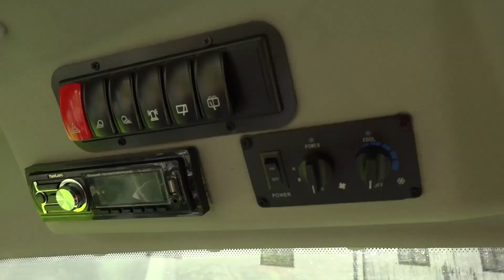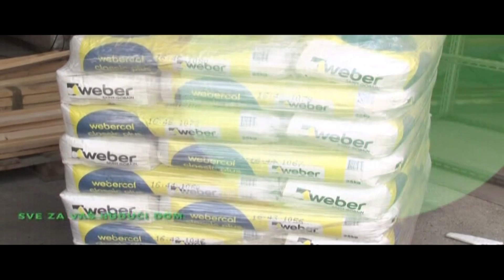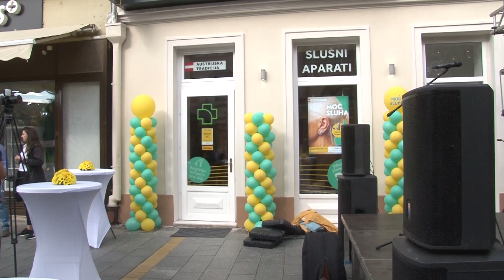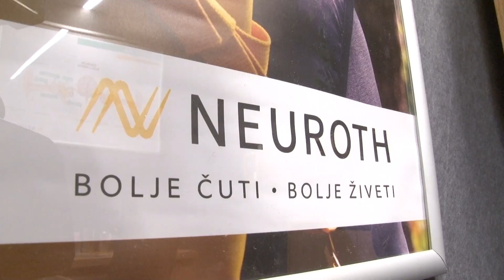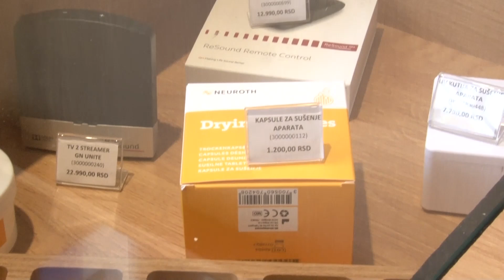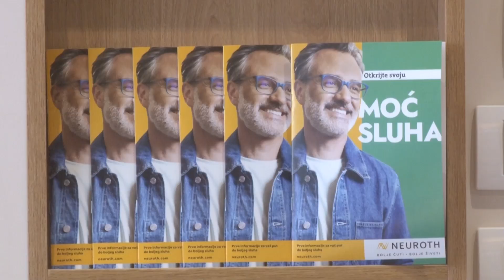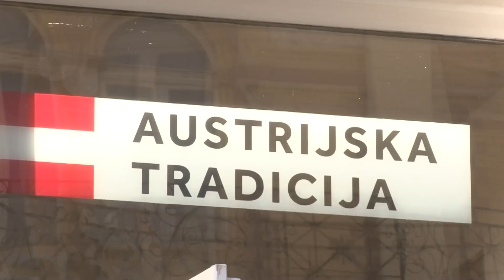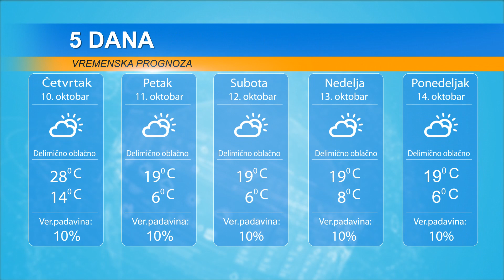DAN 9. OKTOBAR 2024.POSETA OSNOVNOJ I SREDNJOJ ŠKOLI 9. MAJ,VREDNA DONACIJA POLJOPRIVREDNOJ ŠKOLI